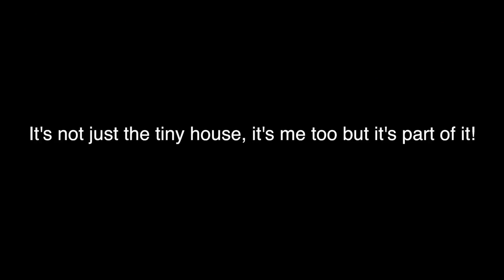2 Years in my Tiny House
A video chatting about what the last 2 years in my tiny house has been like.

Personal (some post I make public & you can follow, I will not accept friend requests)

TINY HOUSE EBOOK || Think Big. Build Tiny:

Send me mail:
Annabel O'Neill
POB 935

** VEGAN RESOURCES **